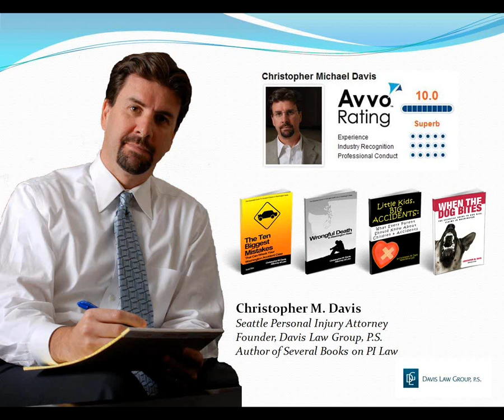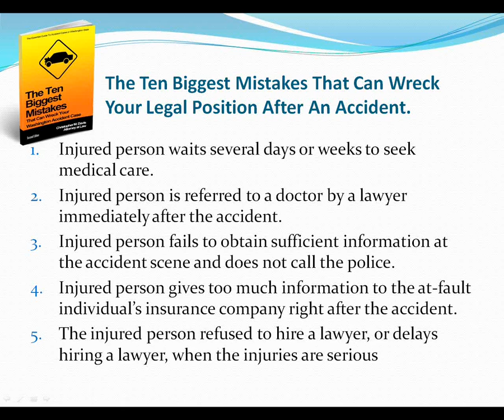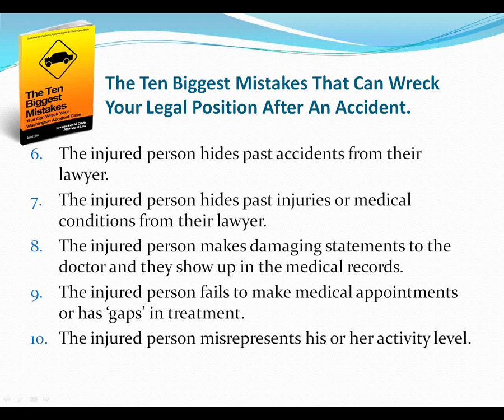Personal Injury Law Seminar Featuring Attorney Chris Davis (via Avvo)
Attorney rating site Avvo offers injury victims an online seminar on personal injury law featuring Chris Davis, personal injury lawyer from Seattle, Washington.

Davis Law Group has been named 'Best Injury Law Firm in Washington State' by AI Legal Awards and 'Best Personal Injury Law Firm in Washington State' by AI Dispute Resolution Awards both awarded by AI Global Media, publishers of Acquisition International Magazine.

Chris Davis, Attorney at Law
Davis Law Group, P.S.
Personal Injury & Wrongful Death Lawyers
2101 4th Ave, #1030, Seattle, WA 98121